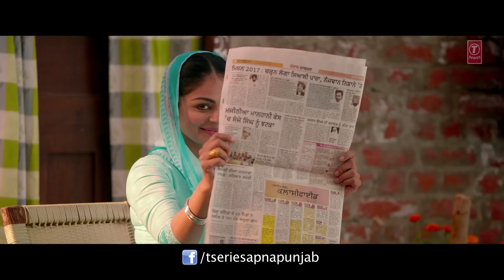Laung_Laachi_Title_Song_Mannat_Noor_Ammy_Virk_Neeru_Bajwa,mberdeep_Latest_Punjabi_Song_2018(1080p)